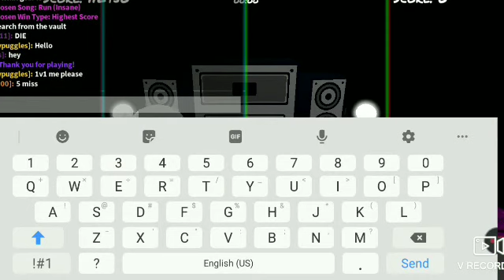10 Roblox Funky Friday Players!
Please Like and Subscribe it really helps out and I want to be famous soon so please do that.This is my most edited video and all the editing broke I believe half of the video lol and please comment your suggestion because I'm making ideas out my head and I starting to not find that many things I can do so please Like,Subscribe, and comment down below if you want to give me a suggestion of another video or what you thought about this video.Thank You!